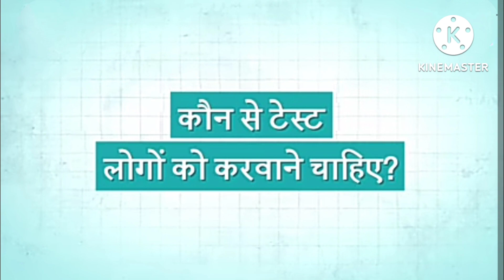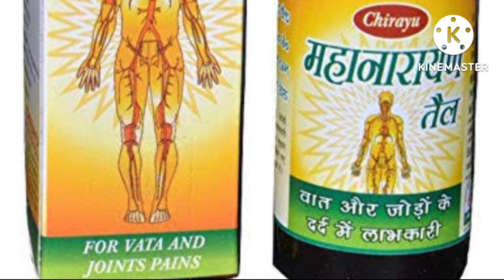जोड़ो और हड्डी का अचानक होने वाला दर्द, कारण एवं चिकित्सा। Home Remedies For Joint and Bone Pain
जोड़ो का दर्द,जोड़ों के दर्द का इलाज,घुटनों का दर्द,जोड़ो के दर्द का इलाज,कमर दर्द का इलाज,जोड़ों के दर्द का घरेलू उपाय,घुटने के दर्द का इलाज,कमर दर्द,3 साल से जोड़ो का दर्द ठीक नहीं हुआ तो करें ये इलाज,जोड़ों का दर्द,जोड़ो के दर्द और पेट का इलाज करें इस उपचार से,घुटने का दर्द,जोड़ो में दर्द होने का कारण,जोड़ो में दर्द का स्थायी उपचार,जोड़ों के दर्द के लिए योग,जोड़ों के दर्द के लिए योगासन,जोड़ों के दर्द से छुटकारा दिलाएंगे ये आसन
रीड की हड्डी में दर्द,पीठ में दर्द का इलाज,रीड की हड्डी में दर्द क्यों होता है,रीढ़ की हड्डी,रीढ़ की हड्डी में दर्द,हड्डी का दर्द घरेलू इलाज,कमर के नीचे का दर्द,टूटी हड्डी का दर्द कैसे कम करें,टूटी हड्डी का दर्द कैसे कम करते हैं,टूटी हड्डी का दर्द कम करने के आसान उपाय,रीढ़ की हड्डी में दर्द का उपाय,टूटी हड्डी का दर्द कम करने के लिए क्या करें,टूटी हड्डी का दर्द कम करने के लिए क्या करना चाहिए,पीठ के ऊपरी हिस्से में दर्द
जोड़ों के दर्द का घरेलू उपाय,जोड़ों के दर्द का इलाज,घुटनों के दर्द का इलाज,जोड़ों के दर्द का घरेलू इलाज,जोड़ों के दर्द का आयुर्वेदिक इलाज,जोड़ो के दर्द का घरेलू उपाय,जोड़ो के दर्द का इलाज,जोड़ो में दर्द के घरेलू उपाय,जोड़ों के दर्द की घरेलू उपचार,जोड़ों के दर्द की दवा,जोड़ों के दर्द का घरेलू उपचार,घरेलू नुस्खे से {हर प्रकार के जोड़ों के दर्द का इलाज},जोड़ों के दर्द का घरेलू इलाज,जोड़ों के दर्द का उपाय,जोड़ो के दर्द का घरेलु इलाज,जोड़ों का दर्द के कारण

यूरिक एसिड,यूरिक एसिड का इलाज,यूरिक एसिड बढ़ने के लक्षण,यूरिक एसिड के लक्षण,क्यों बढ़ता है यूरिक एसिड,यूरिक एसिड के लक्षण और उपाय,यूरिक एसिड में क्या नहीं खाना चाहिए,क्या होता है यूरिक एसिड,यूरिक एसिड क्या होता है,यूरिक एसिड की समस्या पर इन चीजों से परहेज,यूरिक एसिड योगा,यूरिक एसिड है तो,यूरिक एसिड hindi,यूरिक एसिड की दवा,यूरिक एसिड क्या है,यूरिक एसिड की समस्या,यूरिक एसिड कम करना है,यूरिक एसिड में नींबू,यूरिक एसिड में टमाटर,यूरिक एसिड ठीक कैसे करे